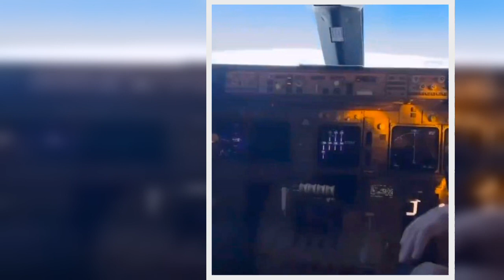Ex-Man Utd ace shows off Saudi team's £173m gold plane as stars travel in style